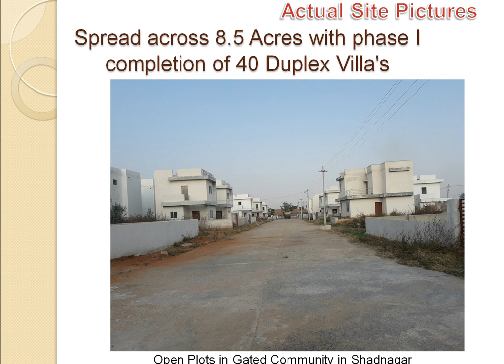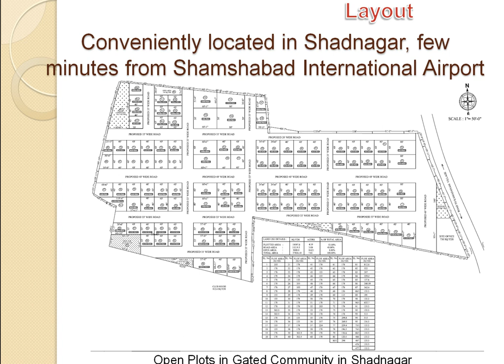Video Montag villas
Montag Villa's Hyderabad | India's luxury Weekend / Second Homes
Completed the first phase consisting of 50 Villas.
Rush only Few open Plots available in phase II in a Gated Community, Shadnagar.